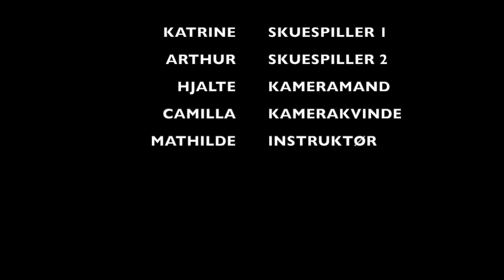DEN SORTE HAT